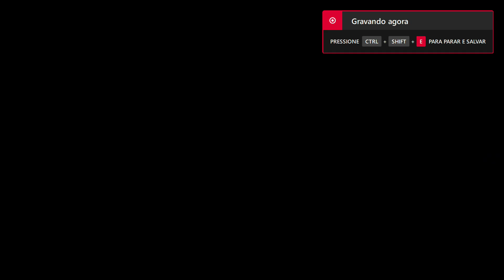Dragon Ball Super Butouden 3 #12 - Goten VS Trunks (1P VS CP)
Vídeo em que iremos mostrar um luta de Goten VS Trunks no modo 1P VS CP na dificuldade 4.